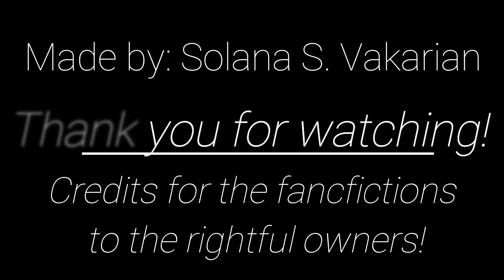Shepard/Garrus(Shakarian)_Collage Tribute~Tears of an Angel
I tried not to use the same images with the last one, but I had to one or two. So, our favorite couple is back with one more collage video story, I hope you guys like it and if you did don't forget to like and comment, and if you have nay suggestions and recommendations, am all ears! ❤ ^_^ ❤